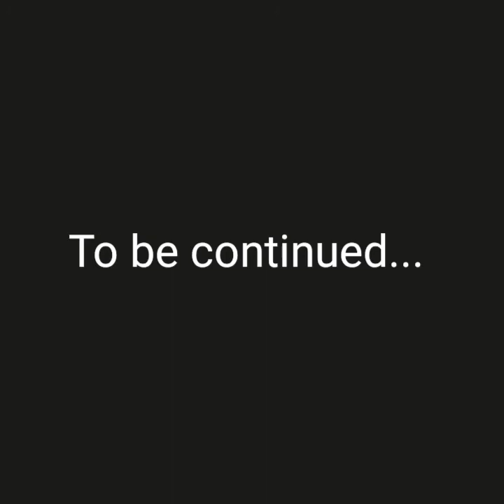ZAMBIANS TALK: Do women cheat more than men? || Part 1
This is a new edition to my channel called Zambians Talk where a group of friends and I will be discussing everyday issues. Hope you enjoy it. ❤️